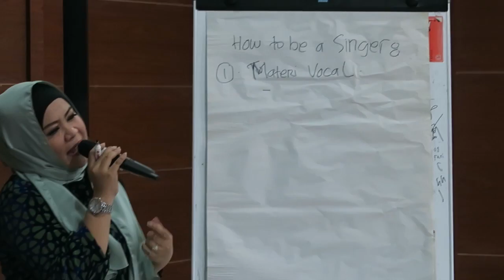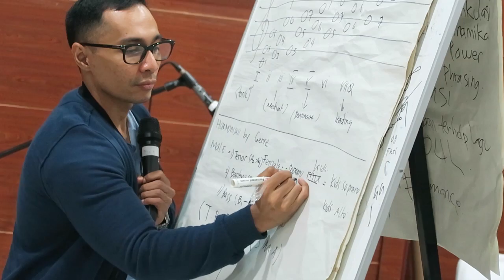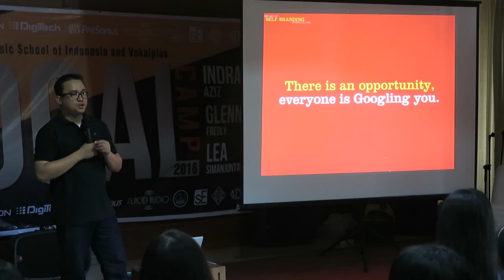Vocal Camp MSI-VokalPlus 2016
Ini adalah cuplikan dari rangkaian kegiatan selama 3 hari di Vocal Camp MSI-VokalPlus 2016 di Bukit Gumati, Bogor, 14-16 Oktober 2016 lalu.

Vocal Camp ini adalah yang kedua dan rencananya akan diadakan setiap tahun. Tahun ini ada Glenn Fredly dan Lea Simanjuntak sebagai bintang tamu, dan juga ada sesi dari coach Studio VokalPlus-MSI Pondok Indah, Coach Tedy, Coach Fary, dan Coach Haekal, dan berlaku sebagai host selama tiga hari, Indra Aziz. Peserta Vocal Camp dibatasi maksimal 35 penyanyi agar setiap peserta mendapat pelatihan yang maksimal.

Untuk info lebih lanjut follow VokalPlus di IG: @vokalplus dan MSI @msi_school.

Make your Vokalplus page and showcase your music work.

VokalPlus adalah rumah bagi penyanyi di Indonesia, Malaysia, Singapore, atau di manapun kamu berada di dunia ini. Di channel VokalPlusTV kamu akan mendapatkan tutorial gratis dari Indra Aziz, musisi dan vocal coach profesional (Rossa, Raisa, Agnez Mo, Afgan, dll), Indonesian Idol, X-Factor ID, The Voice ID, dan banyak lagi.